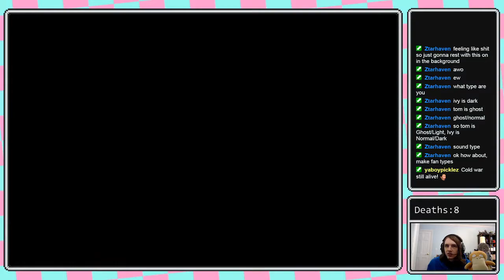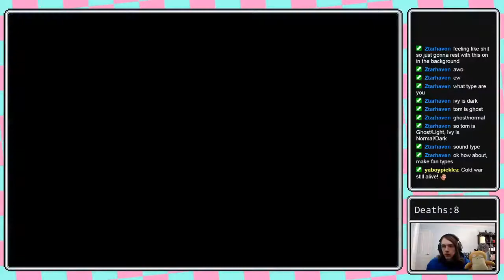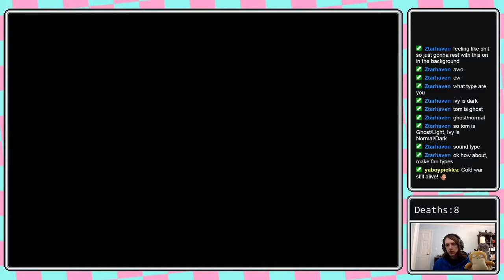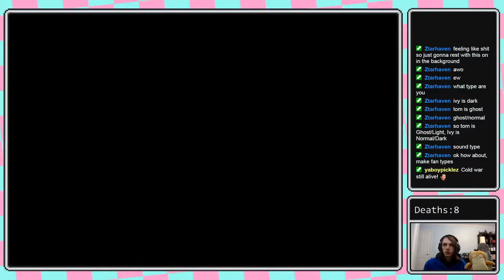Moemon Emerald Randomizer Nuzlocke: Part 8 - Constantly Saying Nothing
The title is only half true